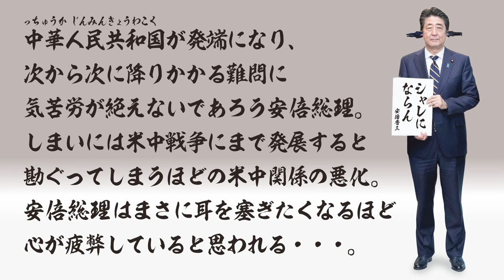安倍晋三「私は疲れた」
中国が日本に対して、
さまざまな問題を作り、
安倍総理大臣は疲労こんぱいだと思います。
しかも最近ではアメリカと中国間で強力な
ピリピリムードが続いており、
このままで最悪な未来がやってきても
おかしくない！
どうにか冷静にあらゆることが
解決に向かっていくことを切に願います。